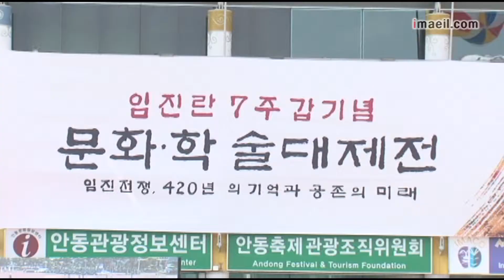임진란 7주갑 기념식 개최